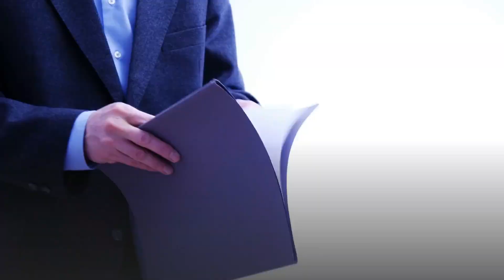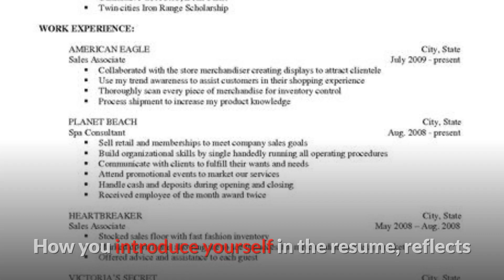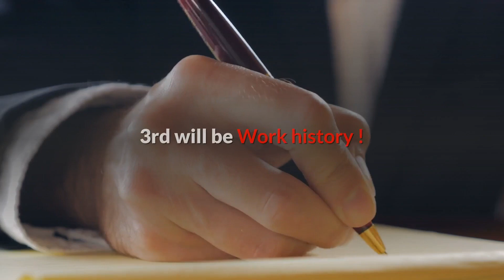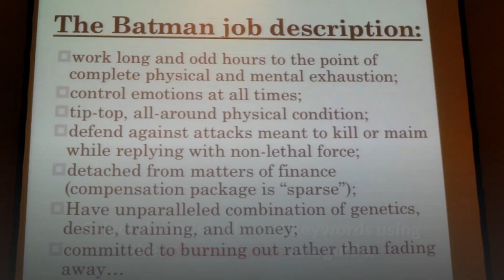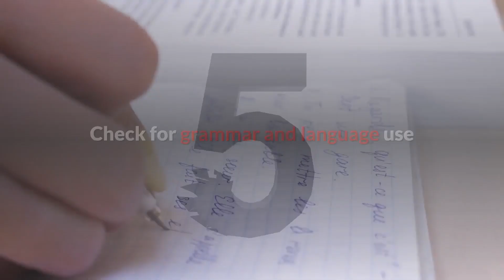5 Resume Writing Tips! Will help you write a Job-winning Resume!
Would you like to know the simple tricks for making a great resume?
It is critical to have a well-written resume if you want to get the job you want. It's possible that being qualified for a job isn't enough. Your resume should be able to make an excellent first impression and get you an interview.

In this video you will learn how to make a great Resume that land you a job you want.

1. Name and contact in the resume
2. Divide your resume into five parts!
3. Style your resume the right way
4. Include Important Keywords in the Resume
5. Check for grammar and language use in the Resume